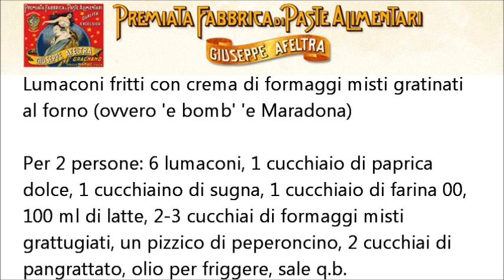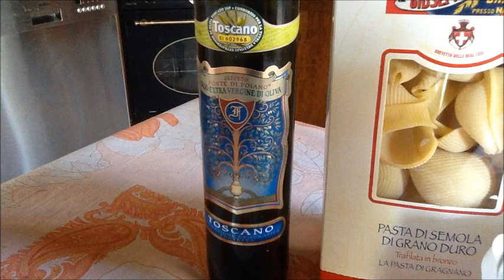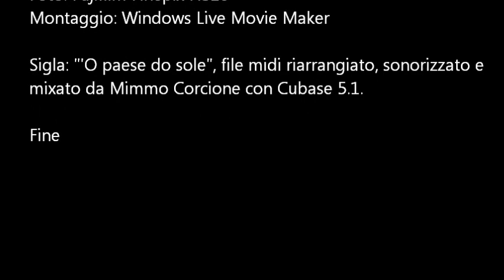Conchiglioni fritti con crema di formaggi misti gratinati al forno (ovvero 'e bomb' 'e Maradona).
Lumaconi fritti con crema di formaggi misti gratinati al forno (ovvero 'e bomb' 'e Maradona)

Per 2 persone: 6 lumaconi, 1 cucchiaio di paprica dolce, 1 cucchiaino di sugna, 1 cucchiaio di farina 00, 100 ml di latte, 2-3 cucchiai di formaggi misti grattugiati, un pizzico di peperoncino, 2 cucchiai di pangrattato, olio per friggere, sale q.b.

La farcitura la potete cambiare come volete, con ricotta, provola e mozzarella al posto della besciamella ai formaggi può essere un'ottima soluzione. Se poi mettete la farcitura delle Arancine siciliane o della frittatina di maccheroni napoletana diventa in finger food meraviglioso.